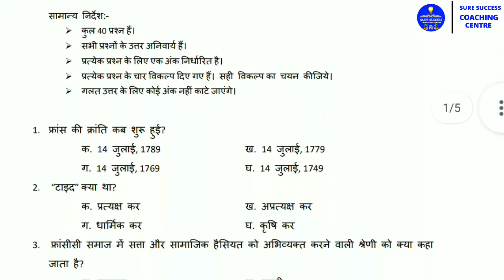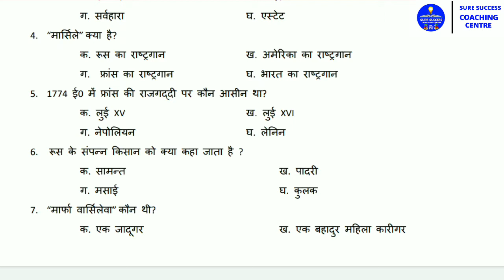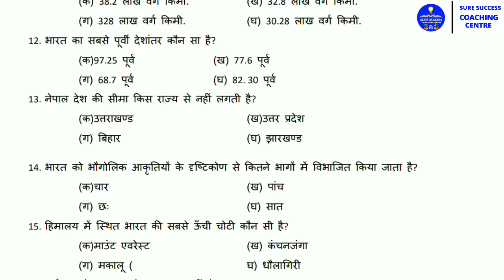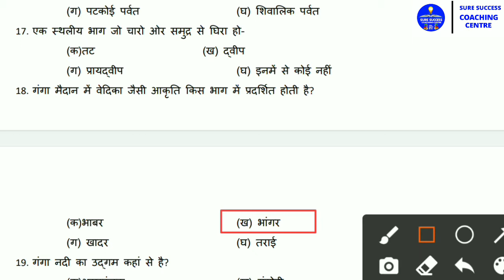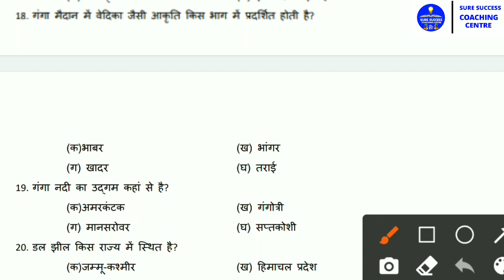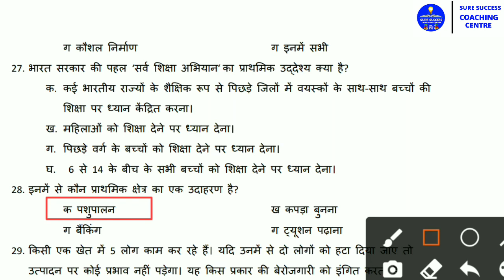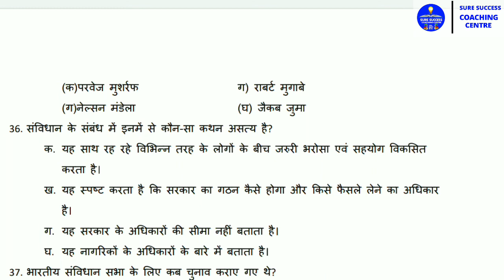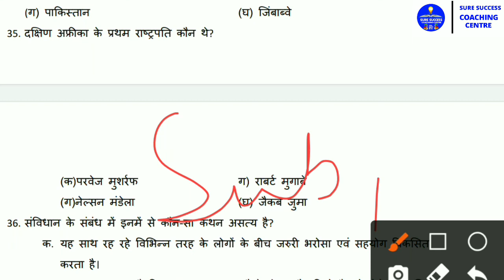jac class 9 Social Science model set 2 solution | jac class 9 Social Sc. 2022 model paper 2 solution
jac class 9 Social Science model set 2 solution | jac class 9 Social Sc.

मैं उन सभी ज्ञान को साझा करना और चर्चा करना चाहता हूं जो मैंने अपने सम्मानित शिक्षकों से सीखा है।
यह चैनल पूर्णतया निःशुल्क है धन्यवाद्
►Eᴠᴇʀʏ Dᴀʏ Lᴀᴛᴇsᴛ Vɪᴅᴇᴏs Uᴘᴅᴀᴛᴇ. Pʟᴇᴀsᴇ Lɪᴋᴇ/Sᴜʙsᴄʀɪʙᴇ, sʜᴀʀᴇ ᴀɴᴅ sᴜᴘᴘᴏʀᴛ ɪғ ʏᴏᴜ ʟɪᴋᴇ ᴡʜᴀᴛ ʏᴏᴜ sᴇᴇ)-ᴅᴏɴ'ᴛ Fᴏʀɢᴇᴛ Tᴏ Sᴜʙsᴄʀɪʙᴇ ᴛʜɪs Cʜᴀɴɴᴇʟ -Tʜᴀɴᴋ ʏᴏᴜ ᴏғғɪᴄɪᴀʟ Cʜᴀɴɴᴇʟ :

●Teacher:-IZHAR SIR (Markacho-Koderma-Jharkhand India)
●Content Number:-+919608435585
➤My Gear's